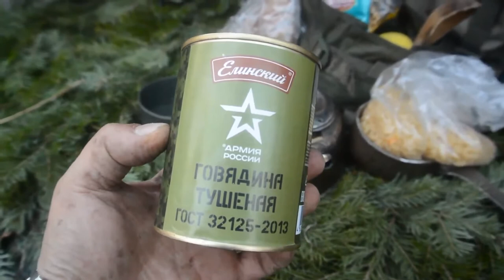Апрельская тайга и мой походно таёжный быт